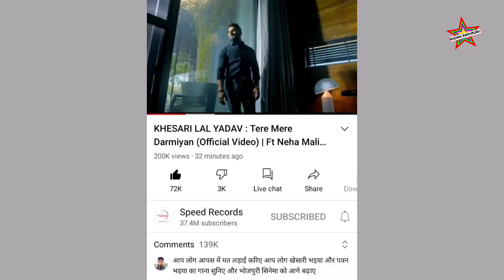Khesari Lal Yadav का रिकॉर्ड को तोड़ने के लिए बुजुर्ग भैया को 10 जन्म लेना पड़ेगा Tere Mere Darmiyaan